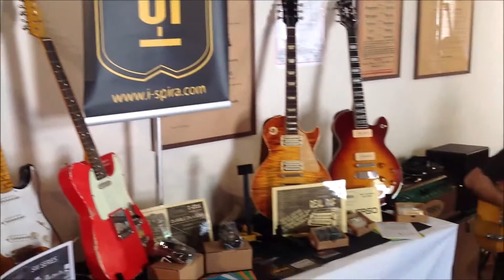Pioracoustic - Open Mic 2012 Stand I-Spira